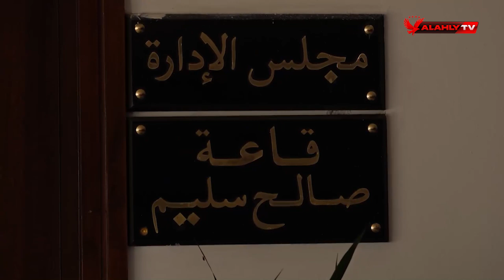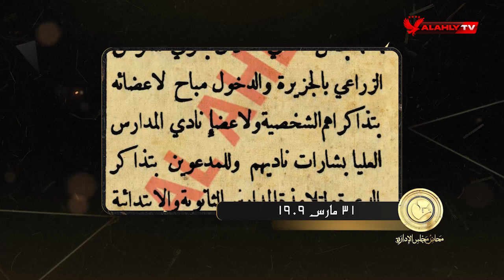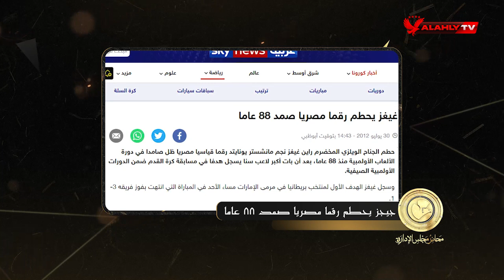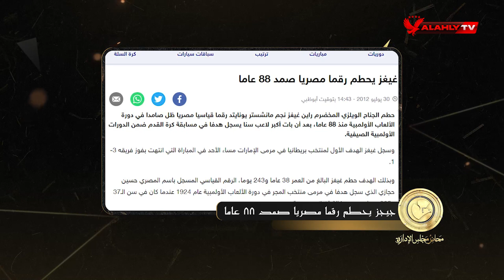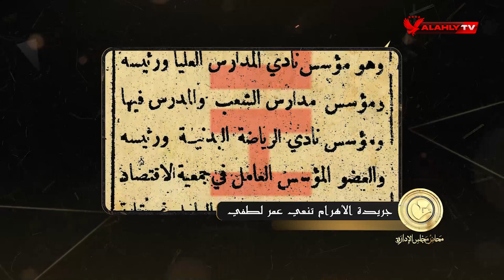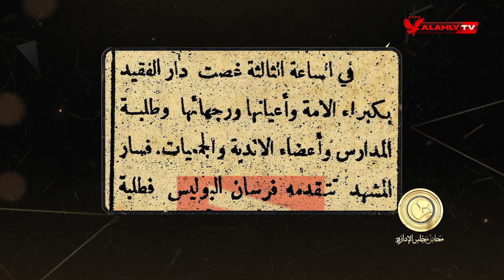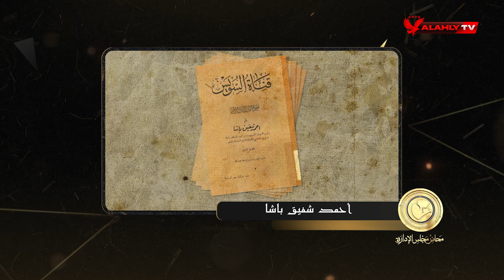الحلقة التاسعة | محاضر مجلس الإدارة مع سامح الصريطي | كاملة